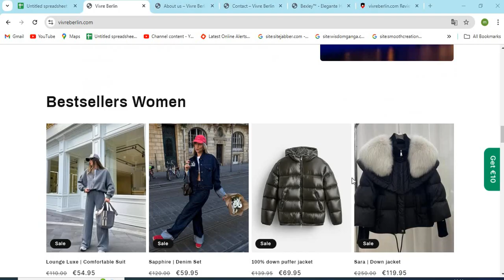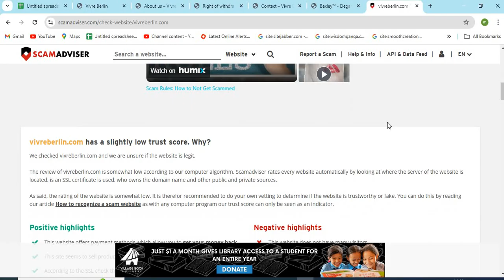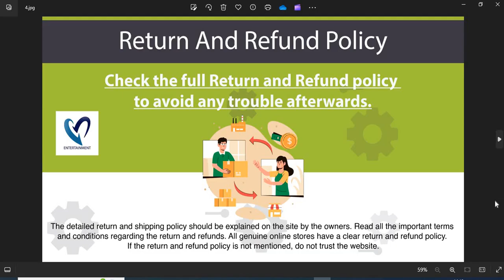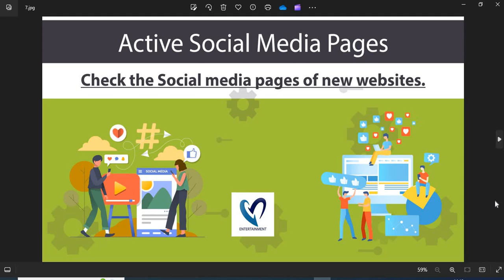Vivreberlin Review | Is Vivreberlin.com a Scam or Legit Website?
If you have any questions, email or write them down in the comment section.